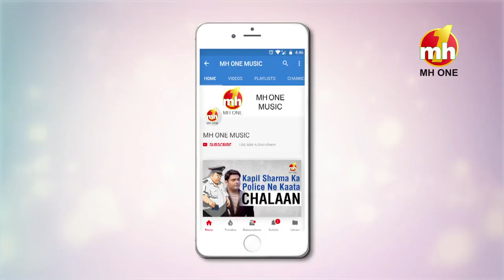Shael Oswal Talking About " Onlyy U Song " || Ik Taara Bole-MH ONE || Punjabi Videos-2019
Shael Oswal in Prog. "Ik Taara Bole" || Punjabi Videos 2019 || MH One

Ik Taara Bole is a interview based programme where the celebrities discuss  the goals, aspirations & most importantly their upcoming projects n promote the same on the MHONE music channel. This is the Most Popular interview based Television Show.

Host/Anchor:- Kajal V Wadhwa

Guest:- Shael Oswal